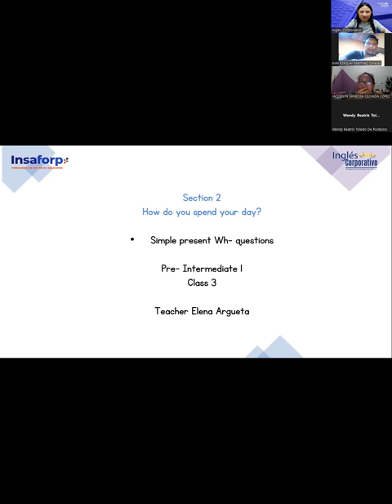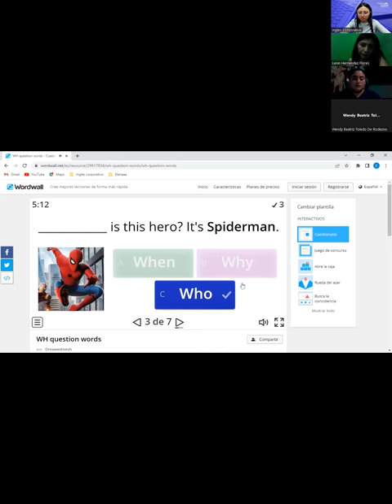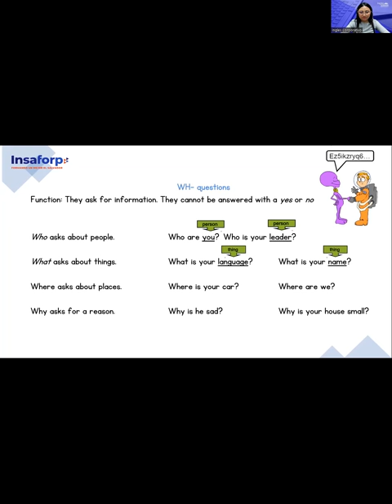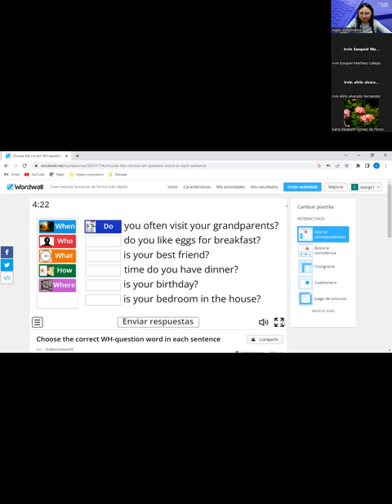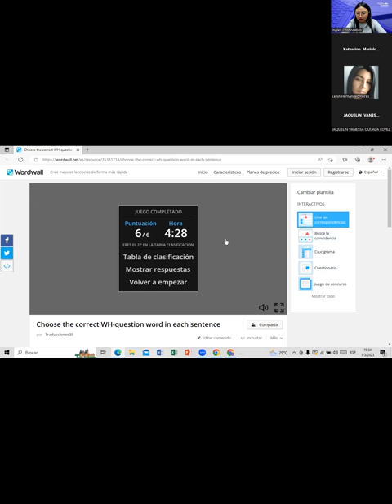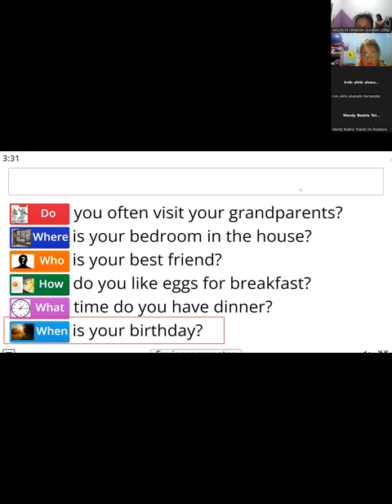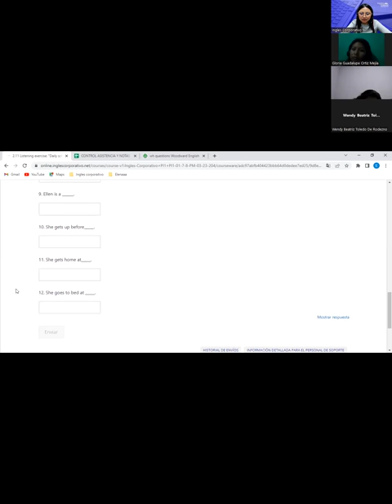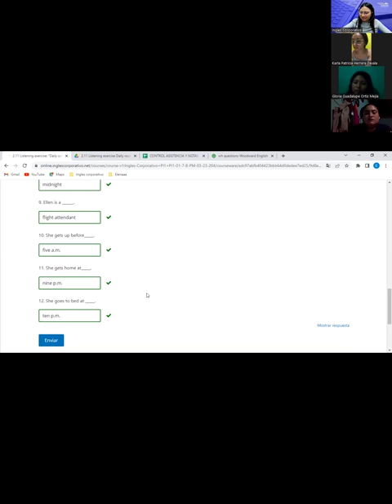3-01-03-23-FI-REGA-126-Argueta- Simple Present Wh- questions